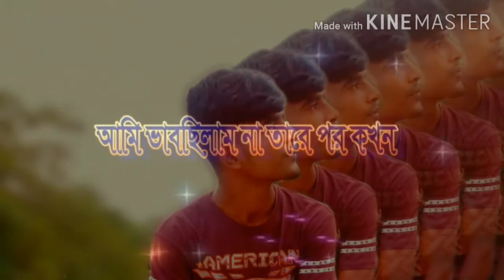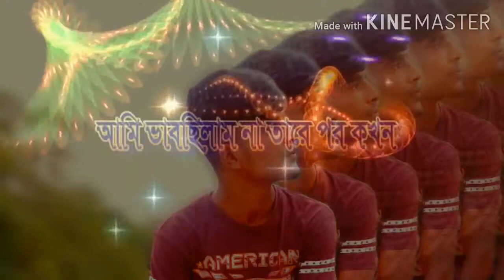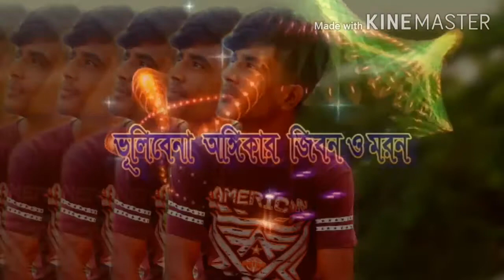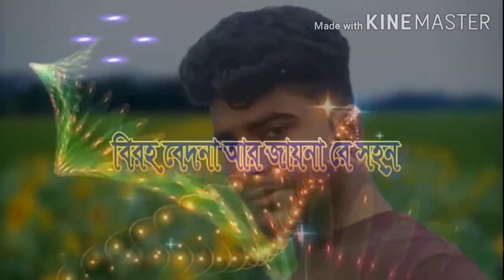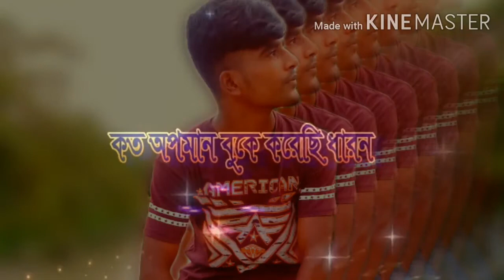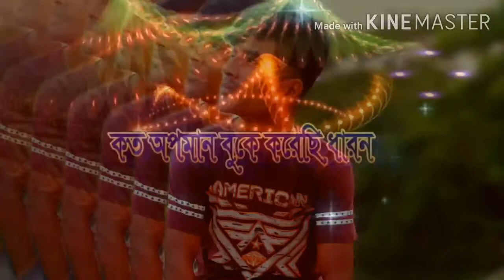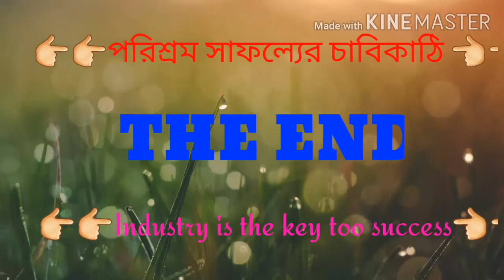Amar ridoyer joto prem sob diyaci go by Md Liton Islam Ovi